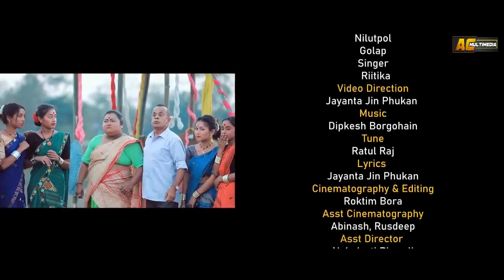DHENG KULAS DHENG KULAS//RITICA DUTTA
DHENG KULUS ASSAMESE VIDEO 2021//